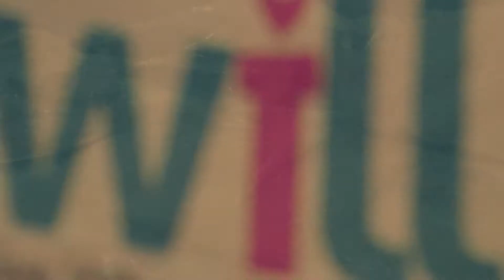Twill Documentary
This is a short documentary about a local company, Twill. Created fall of 2016.
Director and Editor: Kimberly van Vloodorp Taylor